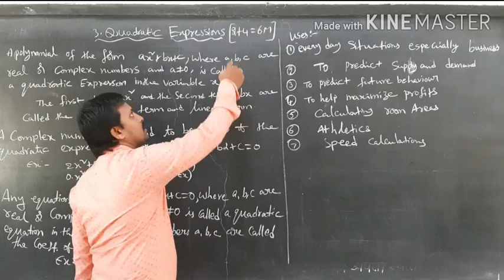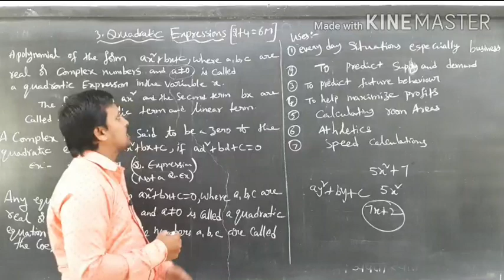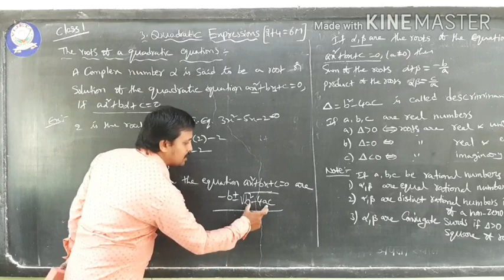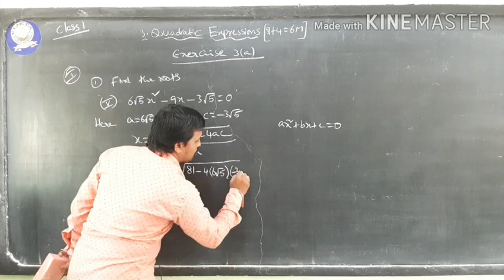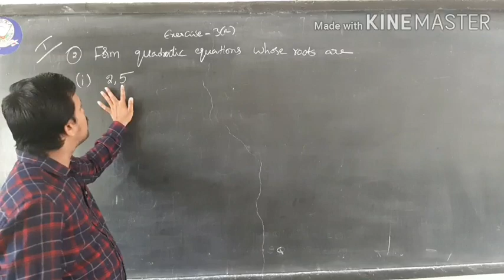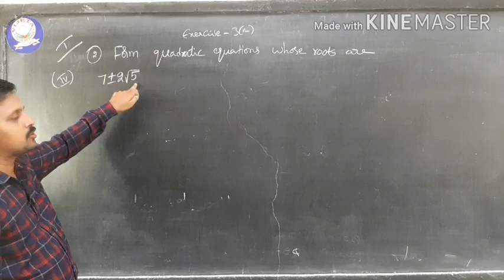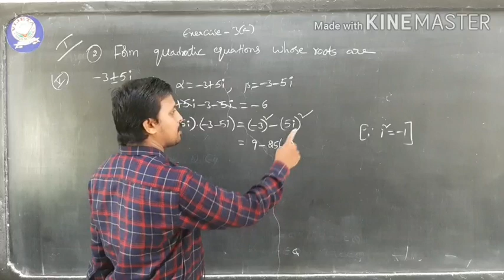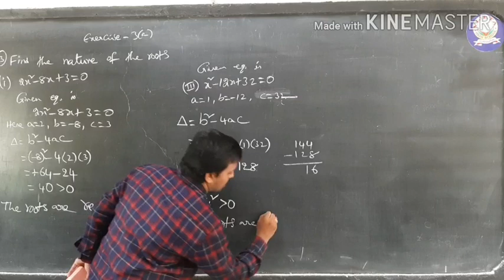12th-MATHS 2A-Quadratic Expressions-Class1